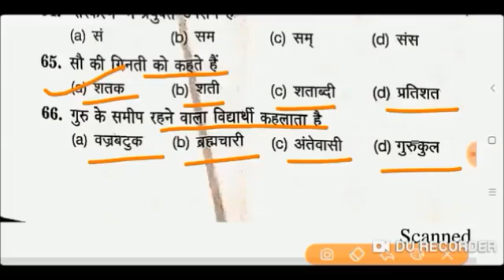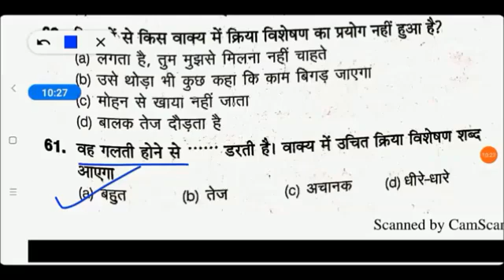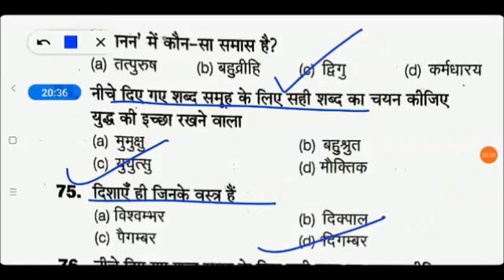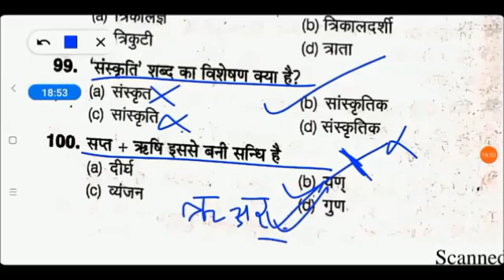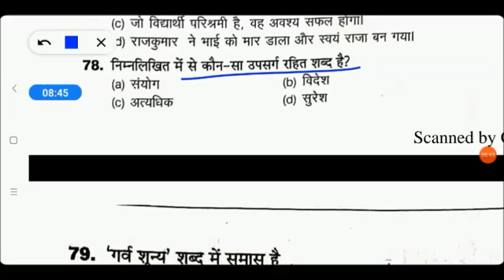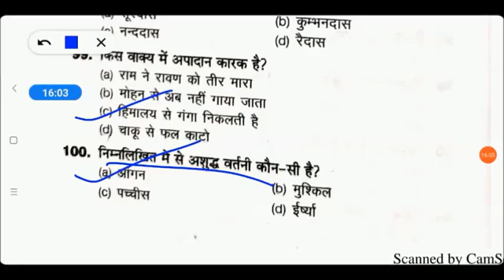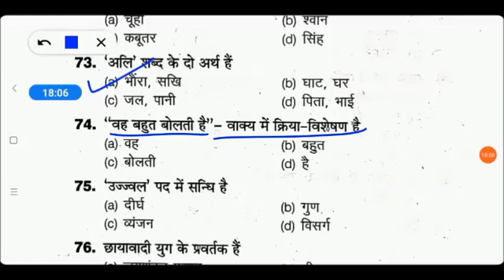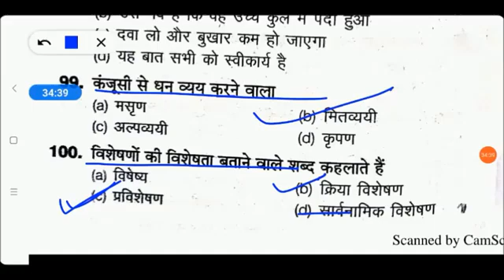पांच साल में पुछे गए हिंदी के प्रश्न // B.Ed Entrance Exam 2022 Preparation // B.Ed 2022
पांच साल में पुछे गए हिंदी के प्रश्न एक ही वीडियो मे